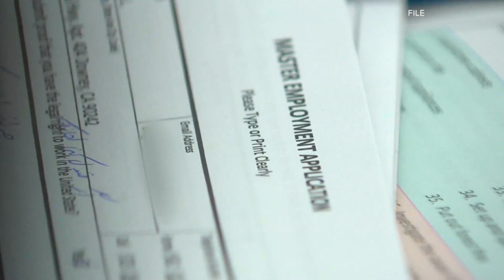The week ahead: June 7, 2021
A vote on emergency shelters, a partial solar eclipse and the G7 Summit. Here's a look at the week ahead.